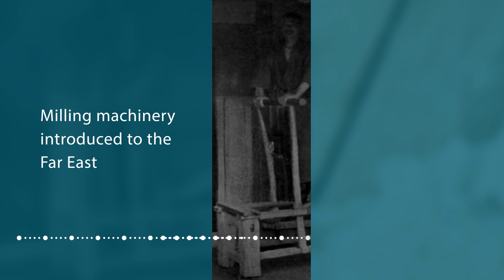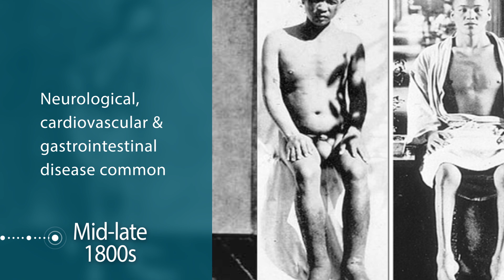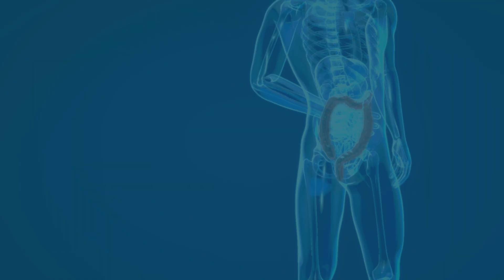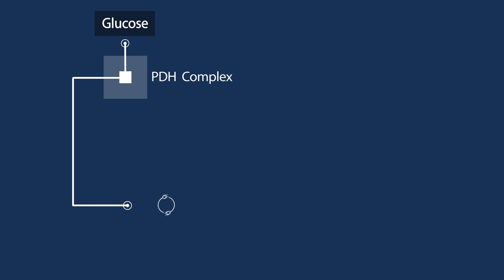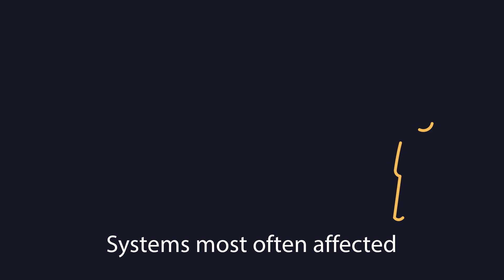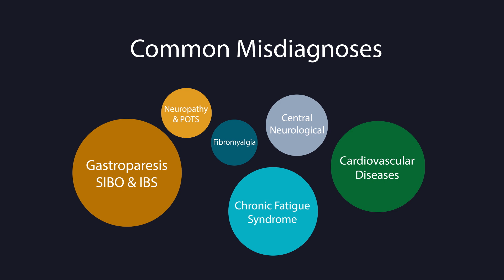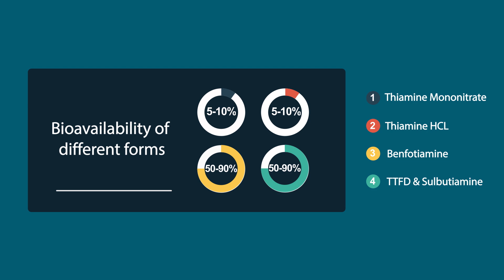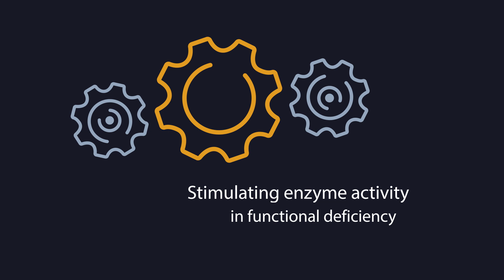The Most UNDERRATED and OVERLOOKED B Vitamin Deficiency is Thiamine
In this video I explain the reasons why I believe that thiamine (vitamin B1) is the most underrated and overlooked B vitamin deficiency in the Western world.

Excess consumption of refined carbohydrates, along with several other factors sets the stage for chronic thiamine insufficiency. This condition is so difficult to spot because it is known to manifest in a variety of different ways for each individual, and so it is often mistaken for other health conditions and not treated.

Find my recently published document on addressing thiamine deficiency and thiamine megadosing, testing, and assessing nutritional deficiencies here:

For a clean version of thiamine tetrahydrofurfuryl disulfide with much high bioavailability then ordinary thiamine supplements, look to Thiamax by Objective Nutrients